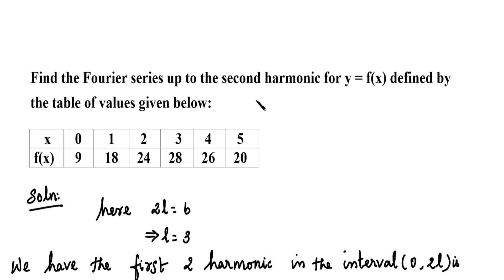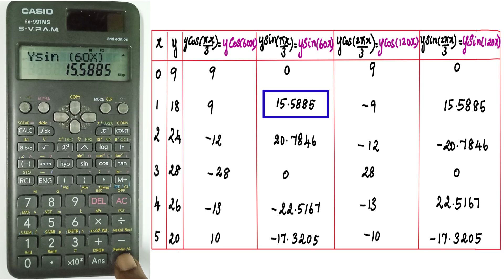MA25C02 | MA3351| Harmonic Analysis in Fourier Series |Type 3 | Harmonic Analysis using calculator